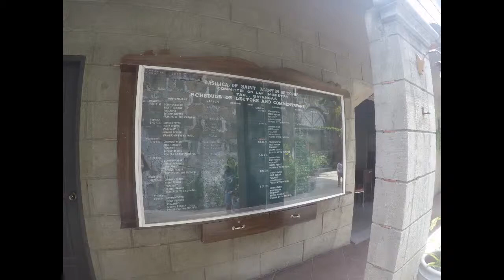Taal Basilica (St Martin of Tours)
I love this church. We visited in June 2019. The church is adjacent to the town of Lemery Batangas.